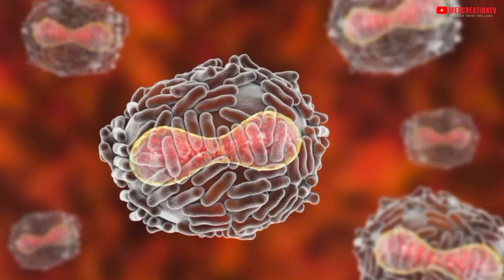What is Monkey pox Virus ? How it's spread , signs and Syptoms and Tips to keep You Safe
With 12 countries reporting over 90 confirmed cases of the viral zoonotic disease monkeypox, the UAE’s health ministry has reassured the public that the country is fully prepared to deal with its spread.
The Ministry of Health and Prevention (MoHAP) is currently studying and evaluating the seriousness of the disease locally, with healthcare facilities asked to report any suspected cases.
is a zoonotic viral disease, which means it can spread from animals to humans. It can also spread between people.
2. Where is monkeypox typically found?
It is commonly found in Central and West Africa, where there are tropical rainforests where animals that may carry the virus typically live. People with monkeypox are occasionally identified in other countries outside these two endemic regions following travel from there.

3. What are its symptoms?

Symptoms typically include a fever, intense headache, muscle aches, back pain, low energy, swollen lymph nodes and a skin rash or lesions. The rash usually begins within one to three days of the start of a fever.

Lesions can be flat or slightly raised, filled with clear or yellowish fluid, and then crust, dry up and fall off. The number of lesions on one person can range from a few to several thousand. The rash tends to be concentrated on the face, palms of the hands and soles of the feet. They can also be found on the mouth, genitals, and eyes.

Symptoms typically last between two to four weeks and go away on their own without treatment. If you think you have symptoms that could be monkeypox, seek advice from your health care provider. Also, let them know if you have had close contact with someone who has suspected or confirmed monkeypox.
4. Can people die from the disease?
In most cases, the symptoms of monkeypox go away on their own within a few weeks, but in some individuals, they can lead to medical complications and even death. Newborns, children and people with underlying immune deficiencies may be at risk of more serious symptoms and death from monkeypox